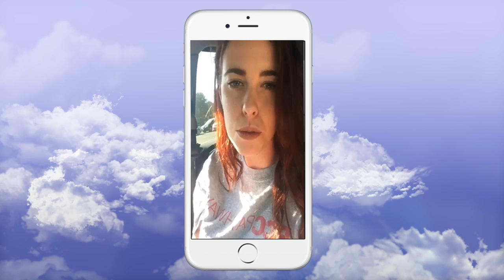SHOULD I GIVE HER VODKA OR WORDS?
Hey guys, so I was trying to find a certain topic for my videos, as I was going through my blog footage the past couple days, a friend of mind told me to create something that is important to me..enjoy!!